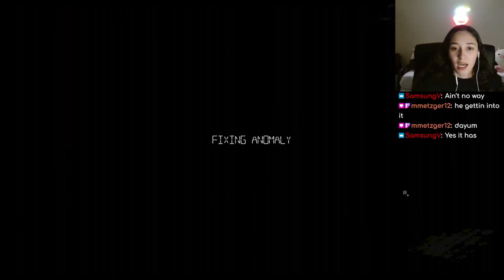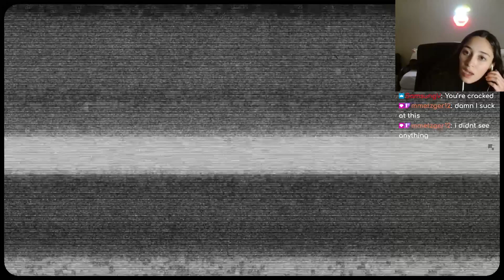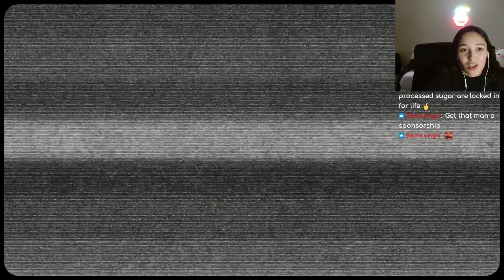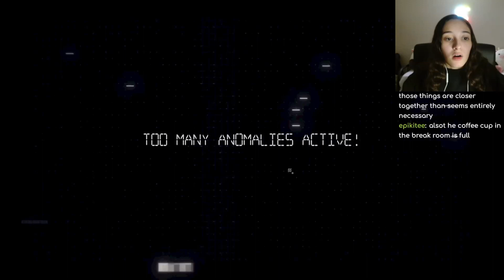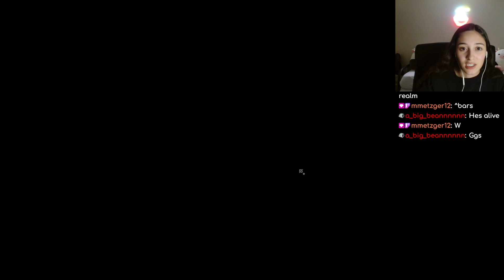Sir please stop violating the bananas - I'm On Observation Duty 5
The market took all of my energy so the bank will have to be done another day. Also I really hope those banans were thrown away.